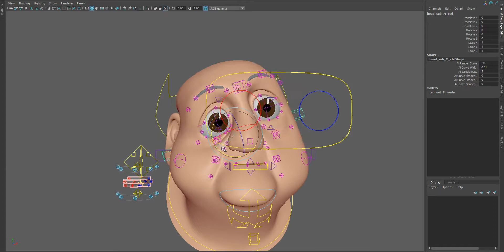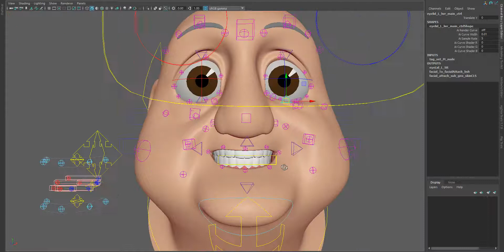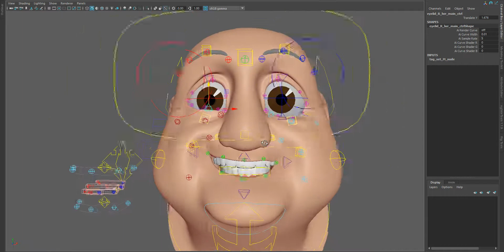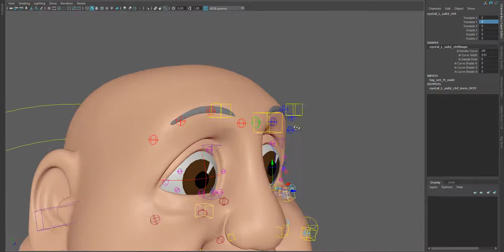Facial Rigging Setup Test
This is just a test for my latest facial rigging